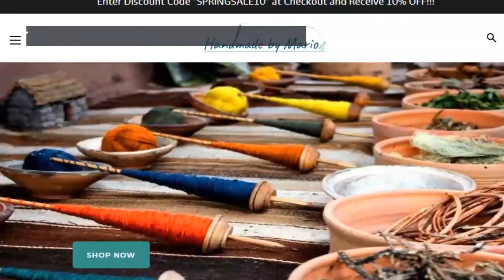Alpaca Wool Handmade Clothing | Handmade by Marion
At Handmade by Marion, you can buy unique and high-quality women’s Handmade Baby Alpaca Wool Clothing Online.